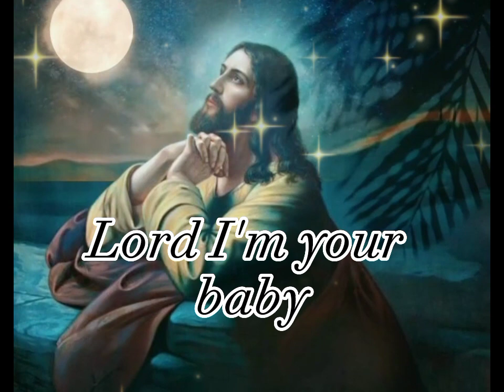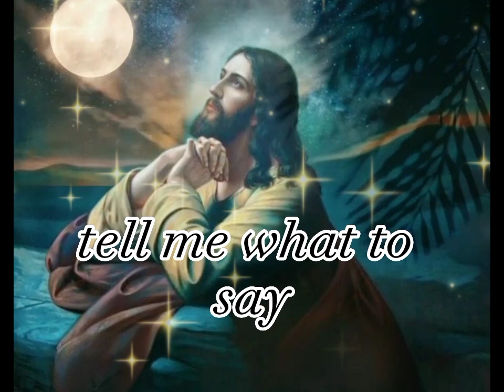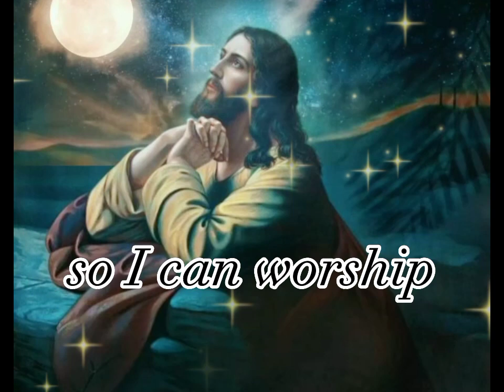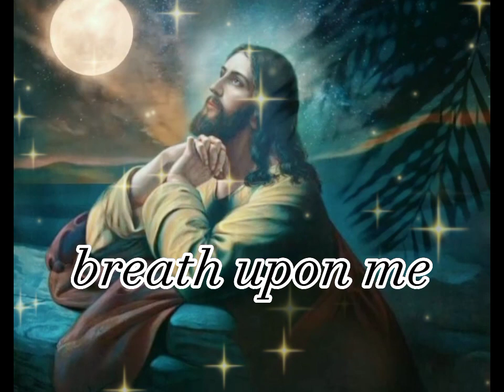it's an inspiring song